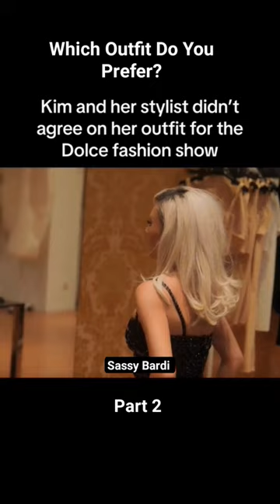Kim & Her Stylist Disagree On Her D&G Outfit For The Show Pt2